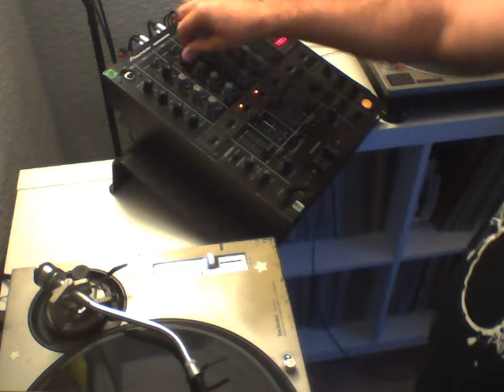FRIENDS CLUB SESION CON VINILOS BY DJ DAVID CUESTA 2ª PARTE